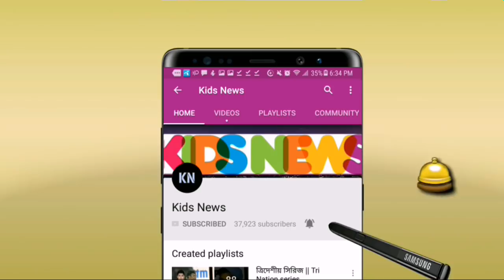সুখবর!! এবার আইপিএলে কলকাতা নাইট রাইডার্সের জার্সিতে মাঠ কাঁপাবেন মুশফিকুর রহিম | KKR | ipl auction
বিস্তারিত জানুন।